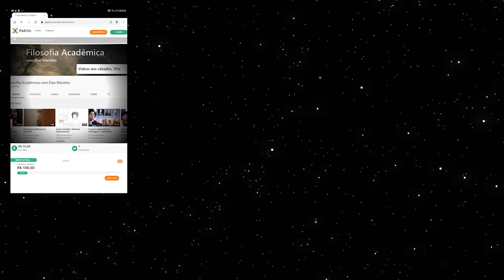Filosofia - Por onde começar? (por Desidério Murcho) | Filosofia da Filosofia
Por onde é ideal começar a estudar filosofia? Pelos  livros clássicos? Pelos primeiros filósofos? Pelos livros didáticos introdutórios? Por Platão? Nesse vídeo, o professor Dr. Desidério Murcho nos ajuda a responder essas questões.

Obrigado pela linda capa, @espectrocinza

Esse vídeo foi possível graças ao apoio de:
- Matheus Baliú
- André Luiz
- Fernando Neves
- Arthur O. Leão
- Wellington Paranhos

Torne-se também um apoiador desse projeto pelo Padrim! Saiba mais no primeiro comentário.